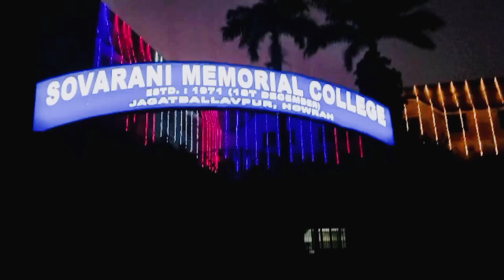happy birthday my college sovarani memorial College 🥰👑🎈🎂🎉🥳💚 please subscribe my channel sk Najish